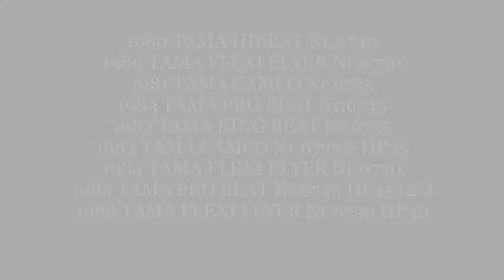My Star-TAMA Bass drum pedal collecton :)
Short video about my bass drum pedal collection, enjoy! ;)